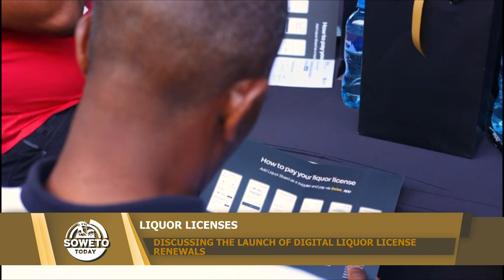SOWETO TODAY | DISCUSSING THE LAUNCH OF DIGITAL LIQUOR LICENSE RENEWALS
The Gauteng Liquor Board recently launched digital license renewals through a platform titled Thrive, as a result of business owners experiencing frustration around the liquor license renewal process being time consuming and tideous.